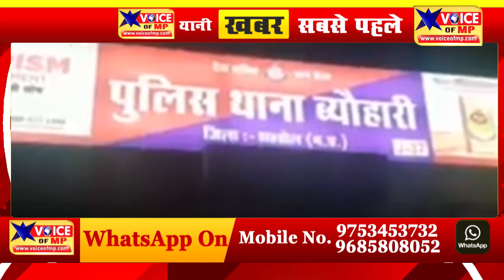शहडोल जिले में बड़ा हादसा, मिट्टी धसकने से दो श्रमिको की मौत, परिवारों में छाई शोक की लहर